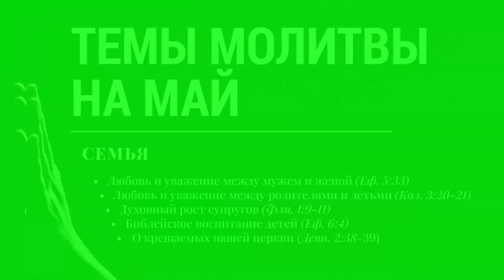Любовь и уважение: основы христианской семьи — Сергей Солоненко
Эта проповедь была произнесена 2 мая 2024 года.

Тексты, с этой проповеди:
- Ефесянам 5:33
- Колоссянам 3:20-21.
- Филиппийцам 1:9-11
- Ефесянам 6:4

Second Slavic Baptist Church, Sacramento, CA.
Вторая Славянская Баптистская Церковь г. Сакраменто, Калифорния